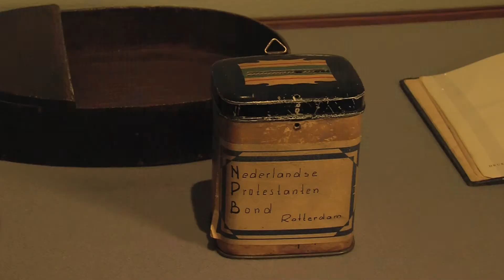Tentoonstelling over Anne Zernike in het Bijbels museum Amsterdam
Een vrouw in het wondere ambt: Anne Mankes-Zernike (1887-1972),
de eerste vrouwelijke predikant.

De tentoonstelling schept een actueel beeld van een vrouwelijke pionier op het gebied van kunst, cultuur en maatschappelijk engagement.

Op de tentoonstelling zijn foto's, documenten, voor­werpen en portretten bijeen gebracht, waaronder schilderijen van de kunstenaar Jan Mankes met wie Anne Zernike was getrouwd.